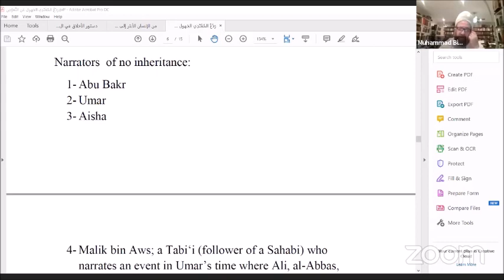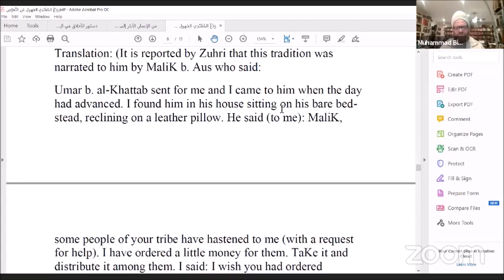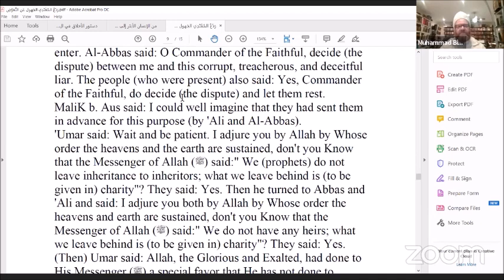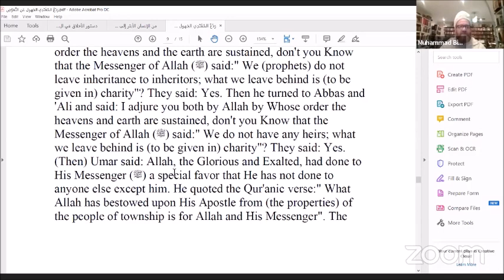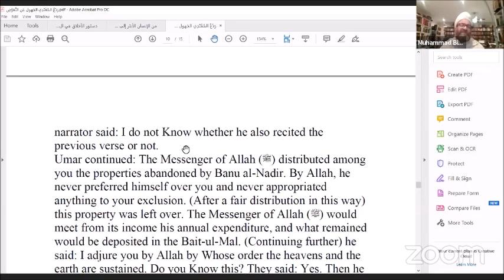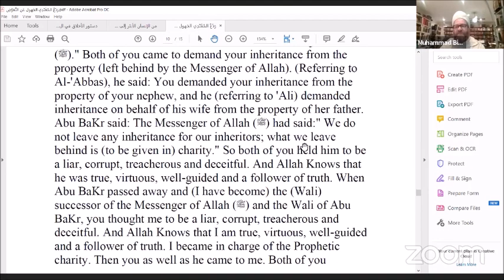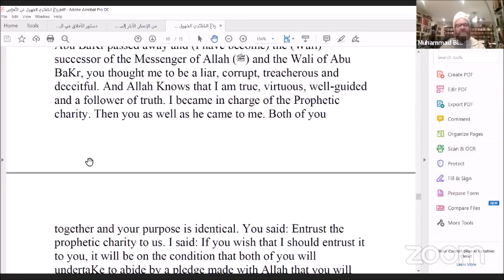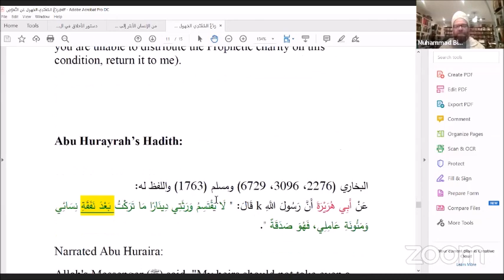Did Imam Ali Call Abi Bakr and Umar Liars, Sinful, Treacherous, and Dishonest?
A popular narrative presented by the 12er Shia. They cut and paste from this hadith without seeing that the whole hadith invalidates their point of view.